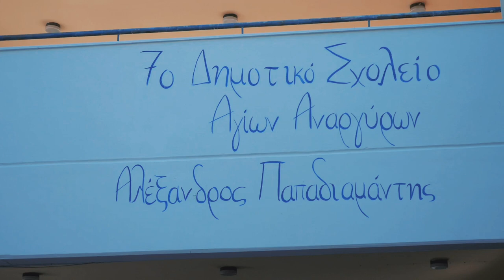Παρουσία Κυριάκου Μητσοτάκη στην τελετή αγιασμού για την έναρξη της σχολικής χρονιάς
Παρουσία του Πρωθυπουργού Κυριάκου Μητσοτάκη στην τελετή αγιασμού για την έναρξη της σχολικής χρονιάς στο 7ο Δημοτικό Σχολείο Αγίων Αναργύρων